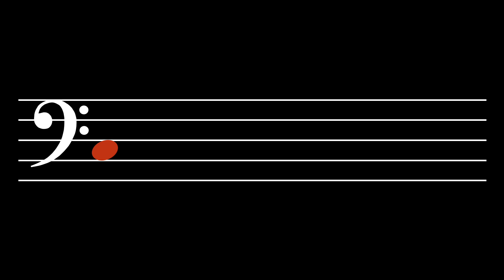Tone Alignment: Level 02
Tones: C
Octaves: 3, 4

1.  Belief—  Believe that you have a sense of tone.  Believe that you can hear each tone distinctly in your mind.  See yourself being able to sing each tone out of thin air.  It's not so difficult.  Little children can do it.  So, be a little child.

2.  Intention—  Make up your mind that this is what you really want to do.  You do not swim with one toe in the water.  So why would you try to learn that way?  No.  Focus!  And immerse your whole self in what you are studying.

3.  Awareness—  Notice everything.  Notice the beginning of each tone.  Hear how it blossoms in the air and how it decays.  Hear its interaction with the other tones.  Each tone has a different feeling, a different character, a different sound.  Each one touches you in a different way.

4.  Patience—  Take a break when you are tired and cannot focus anymore.  Give your mind time to assimilate what it has learned.  Integration requires focus but it also requires rest.

5.  Consistency—  But do not rest for too long.  Return when it is time to return.  Practice!  This is how you tell your mind that what you are doing needs to be learned.  It is how the body understands that what you want is important and, thus, that adaptation is necessary.

6.  Encouragement—  Tell yourself that you are starting to hear more articulately and that you are becoming more aware of the essence of each tone.  Say, "I am learning.  I am improving.  I'm getting better."  Tell yourself these things.

7.  Recovery—  Sometimes you may think that you are not getting anywhere; that you are doing it all wrong.  But that isn't true.  It's not that you are doing everything wrong; in fact, you are probably doing most things right.  You just need to make a few small changes.  Recover.  Think!  What changes can be made?